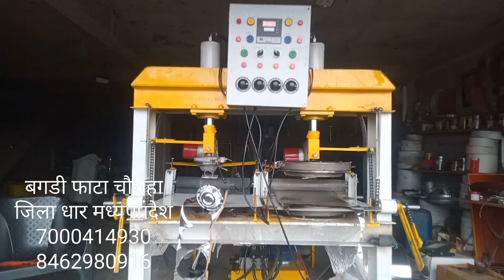खरीदें दोना पत्तल बनाने की मशीन Plate Making Machine Business 8462980916